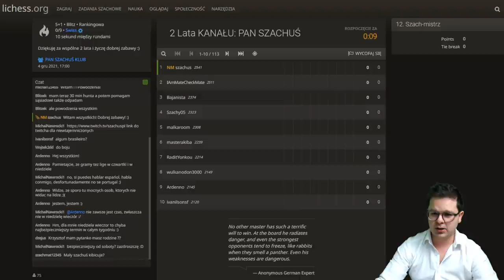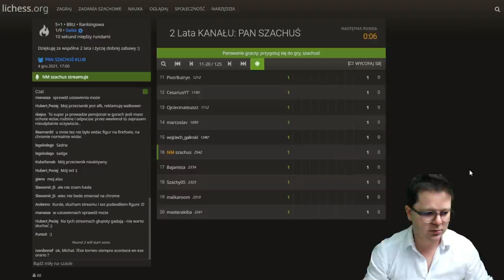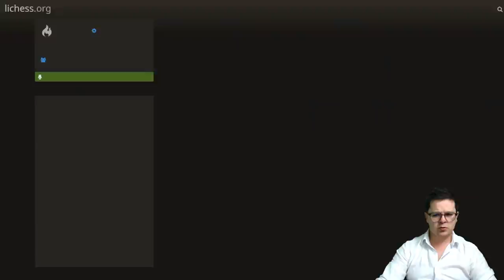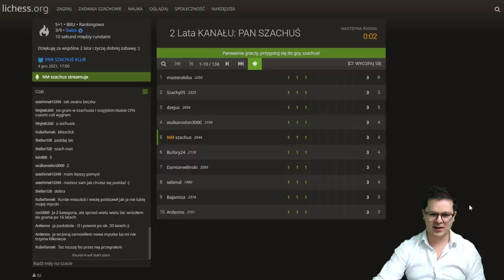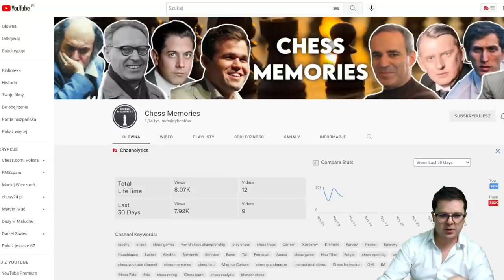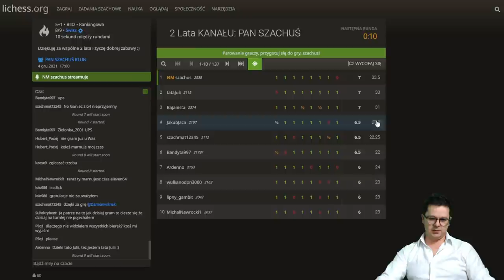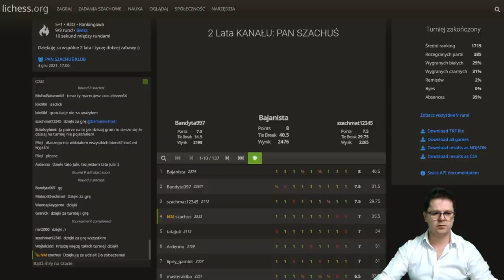2 LATA KANAŁU: ✅26 500 subskrypcji, ✅640 filmów ✅8 600 000 wyświetleń ✅Wspaniała Publiczność ❤️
2 LATA KANAŁU: ✅26 500 subskrypcji, ✅640 filmów ✅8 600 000 wyświetleń ✅Wspaniała Publiczność ❤️. Gramy w szachy w turnieju: 9 rund, tempo 5m+1s. Lichess.org. Serdecznie dziękuję za udział i wspólne 2 lata.
Niestety mieliśmy również cheatera: Bandyta997 - szkoda:(

00:00 Wstęp
00:47 Partia 1
12:56 Partia 2
25:05 Partia 3
37:37 Partia 4
51:11 Partia 5
1:03:11 Partia 6
1:15:48 Partia 7
1:29:56 Partia 8
1:42:15 Partia 9 - niestety z cheaterem

POLECAM:
Grafiki od shadethombre:

Wsparcie kanału:
Dziękuję :)